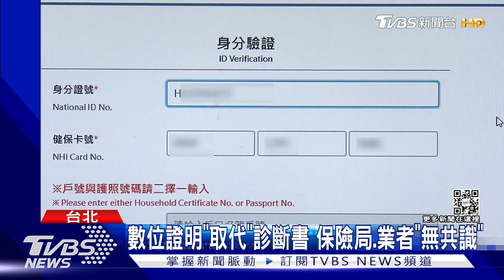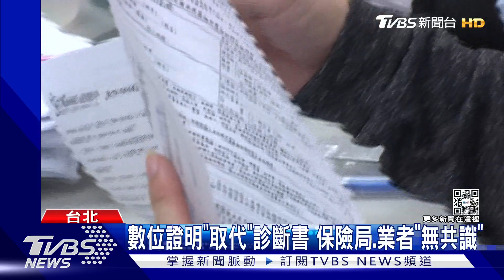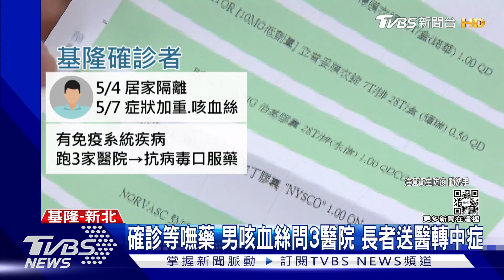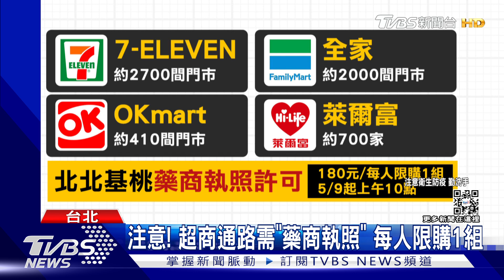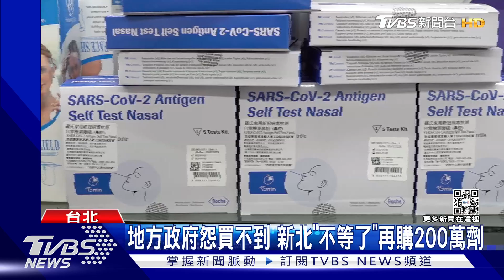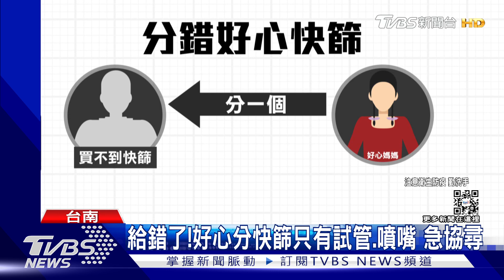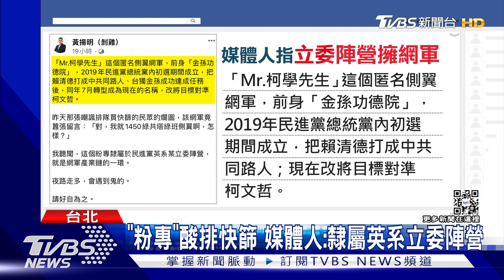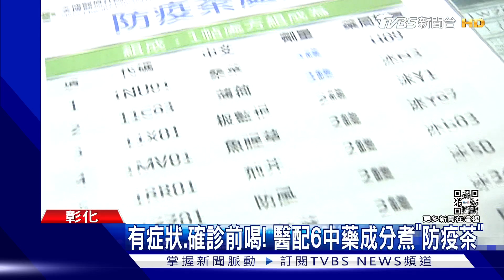【疫情懶人包】排隊買快篩已成全民運動 7月脫口罩機率高?｜TVBS新聞